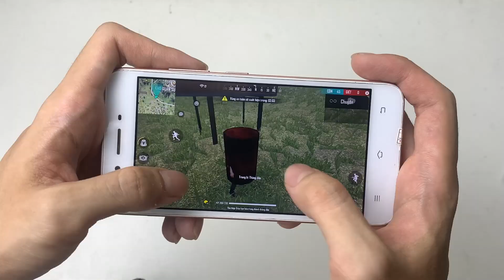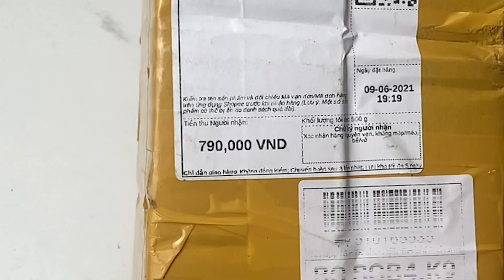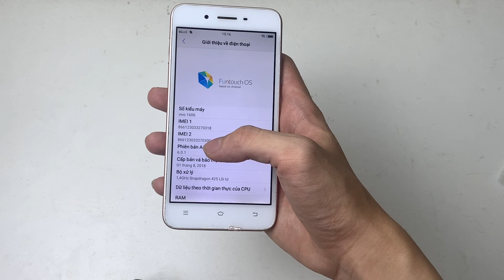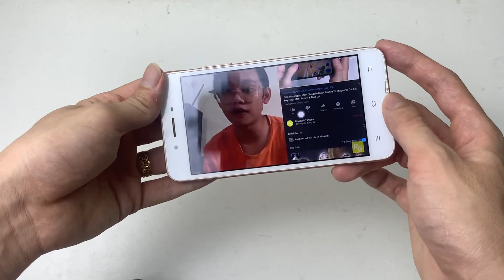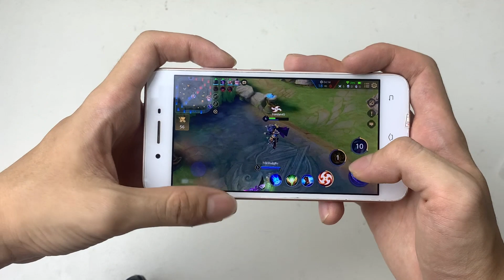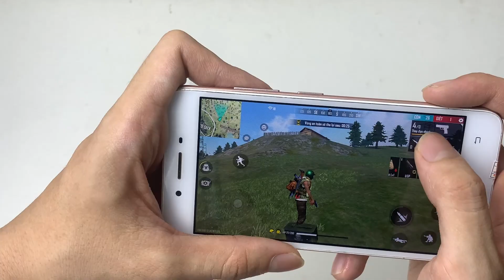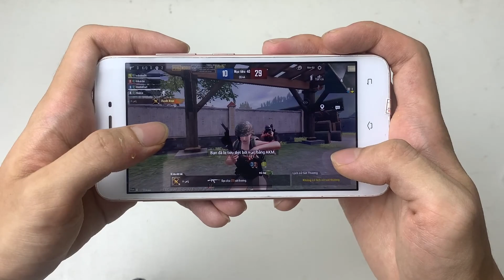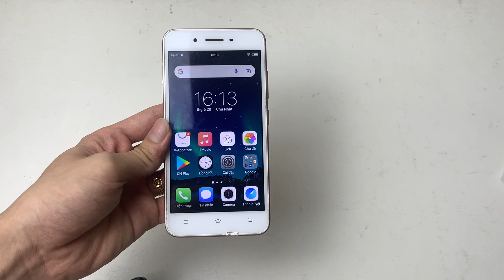Thử Mua Điện Thoại Vivo 800K Chơi Liên Quân, Free Fire, Pubg - Vivo Y53 Có Ổn? | Review & Tặng Lại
-Chương trình REVIEW và TẶNG LẠI MIỄN PHÍ tất cả sản phẩm sau khi Review sẽ được đăng lên Shopee BÁN VỚI GIÁ 1K cho quý khán giả theo link bên trên!!

"Để đảm bảo tính công bằng cho tất cả mọi người, sản phẩm tặng đã được mình TẠM KHOÁ và sẽ MỞ KHOÁ lại ở BẤT CỨ THỜI ĐIỂM NÀO trong khoảng thời gian KHÔNG QUÁ 3 NGÀY tính từ ngày video phát hành. Thường xuyên theo dõi để cập nhật và thật nhanh tay nhé!!"
-Thông tin khán giả may mắn nhận được quà sẽ được cập nhật tại Fanpage: Review & Tặng Lại

 -REVIEW & TẶNG LẠI LÀ KÊNH YOUTUBE REVIEW VÀ TẶNG LẠI TOÀN BỘ SẢN PHẨM SAU KHI REVIEW - NÓI KHÔNG VỚI BÁN HÀNG, NẾU PHÁT HIỆN CÓ NGƯỜI GIẢ MẠO TÊN HOẶC LOGO R&G ĐỂ BÁN HÀNG TRỤC LỢI RẤT MONG QUÝ KHÁN GIẢ HÃY BÁO CÁO ĐỂ BẢO VỆ BẢN THÂN CŨNG NHƯ TẤT CẢ MỌI NGƯỜI!!

Chapters:
0:00 Intro
1:19 Review nào
4:10 Test Apps và Games
9:57 Kết luận chung
11:12 Đóng gói và tặng lại